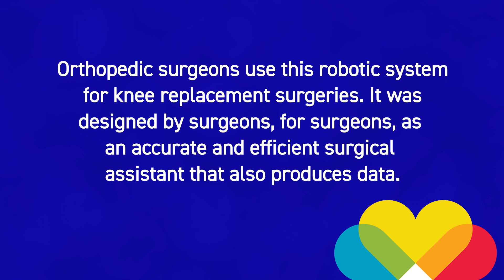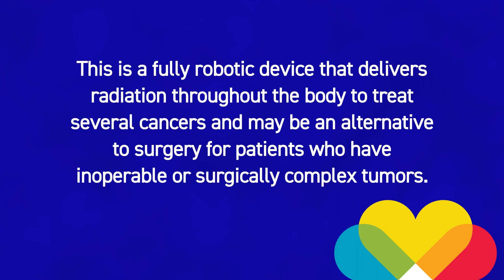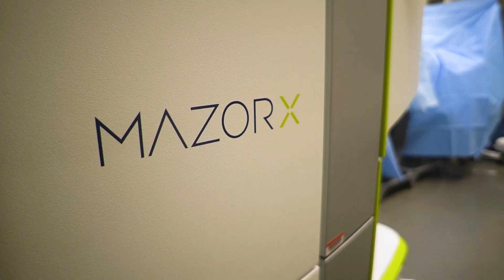How Robotic-Assisted Surgery is Changing Medicine (Full-Episode)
ThedaCare has established itself as a national leader in robotic surgery. Not only do we offer this technology at our Appleton, Berlin, Neenah and Shawano hospitals, doctors from around the country come to Northeast Wisconsin to learn from our expert surgeons. Learn about the technology and the benefits robotic surgery offers patients.

0:20 Intro
0:42 Meet Dr. Cynthia Geocaris, General and Vascular Surgeon with Surgical Associates of Neenah, and Medical Director ThedaCare Robotic Surgical Program
1:07 Meet Terra Swanson, Vice President of Perioperative Services at ThedaCare
1:37 Robotic Surgery Showdown
1:42 Where does ThedaCare offer robotic surgery?
2:24 Who can name these robotic systems?
4:20 Final Question: ThedaCare uses the da Vinci surgical system for how many categories of procedures?
5:28 Diving into ThedaCare's Robotic Surgery Program with Dr. Cynthia Geocaris
5:44 What is Robotic Surgery?
6:57 What are some of the results of the robotics program at ThedaCare?
7:55 How do ThedaCare robotic surgeons train other professionals from around the country?
8:52 What are the benefits for patients who have robotic surgery?
9:45 Support Resources for Surgery Patients with Terra Swanson
9:57 What kinds of experts work with the robotics program?
10:23 What is the ThedaCare Surgery Optimization and Coordination Center?